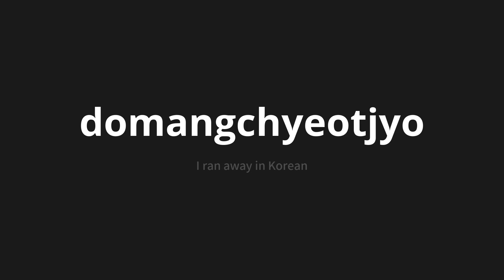How to pronounce domangchyeotjyo | 도망쳤죠 (I ran away in Korean)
Master the Pronunciation of 'domangchyeotjyo | 도망쳤죠' - which means : I ran away in Korean 📝 with @PronunciationKorean 🎓🗣️ - [Your Guide to Korean]

Learn to pronounce 'domangchyeotjyo' perfectly in Korean with our easy and engaging tutorial by @PronunciationKorean! 📖📽️ In this comprehensive video, we provide you with native speaker examples 🗣️👂 and phonetic breakdowns 🎵 to ensure you get the pronunciation just right.